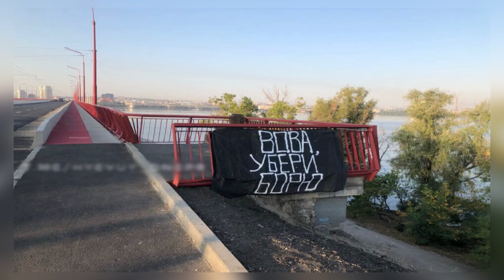Парі Зеленського та Філатова: друга хвиля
Привітати Дніпро з Днем народження приїхав наш гарант Володимир Зеленський. В аеропорту він представив нового губернатора Дніпропетровщини, жартома назвавши його «подарунком до свята». Не обійшлося і без імпровізації. Оглянувши нові тролейбуси, Зеленський вирішив на якийсь час змінити президентський кортеж та дістався до Набережної на електротранспорті. Центральною переправою Дніпра президент поїхав на житловий масив Сонячний.